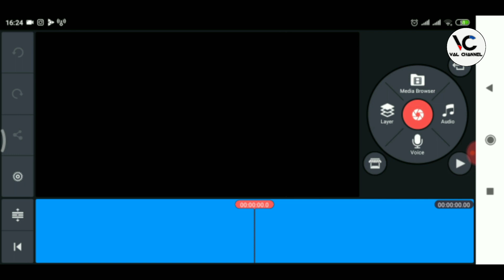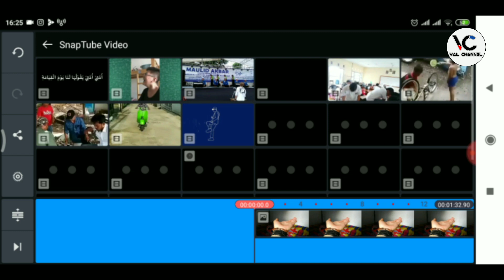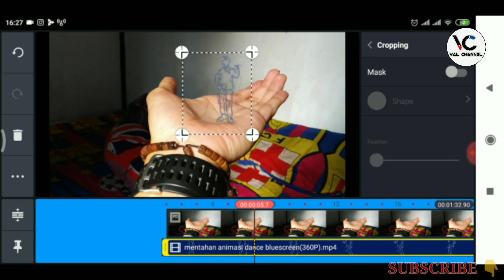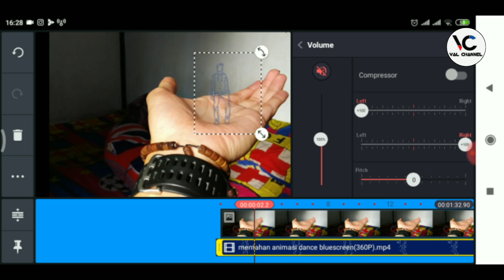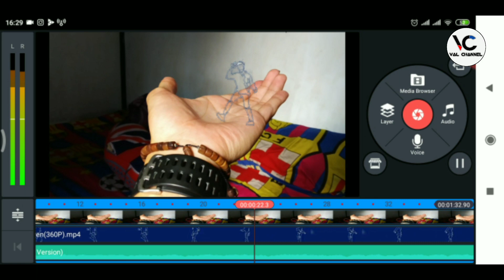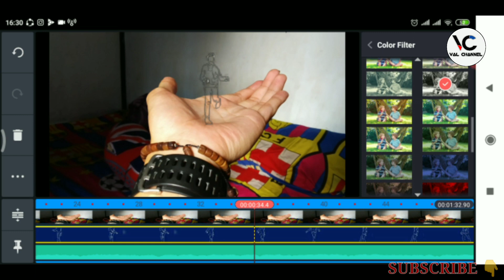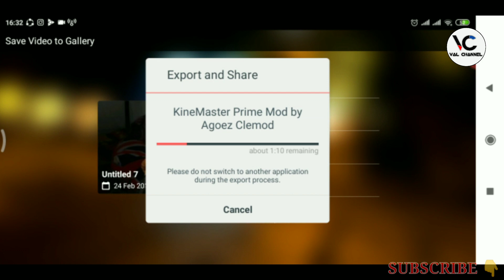Cara membuat history WA animasi dance keren pake apk kinemaster